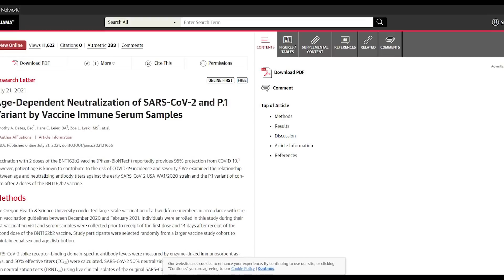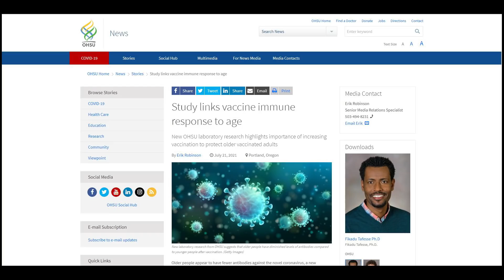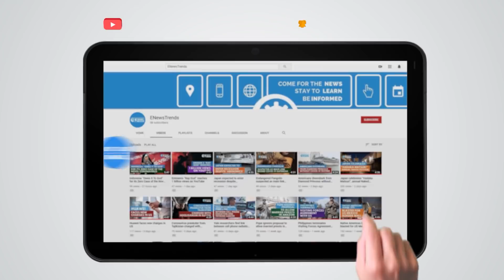This Boosts COVID Antibody Response 7 Times Stronger, Study Finds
delta variant covid, covid antibodies, Pfizer vaccine, herd immunity covid, mild covid, serious covid, covid vaccine, covid delta variant

A new study finds one factor that could increase antibody levels.